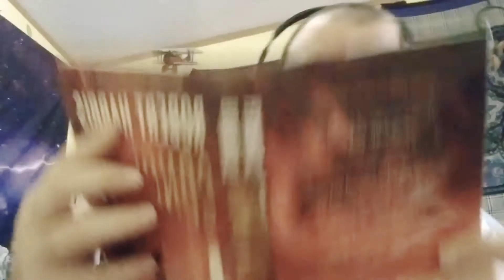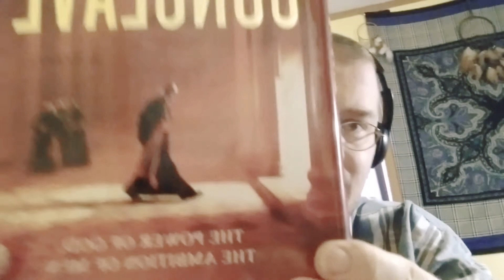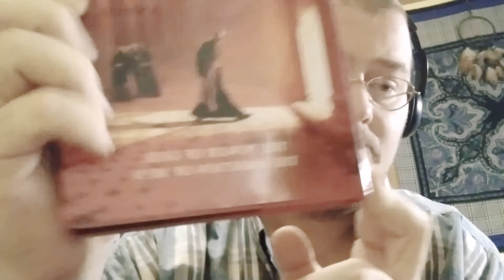Conclave , Book Review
Conclave is a fictional Tale written By Robert Harris. Its about The Vatican and the Passing of the Pope and the Line of succession of the Papacy. This is an Interesting Novel and would encourage anyone who is interested in the History of The Vatican to Check this Novel Out